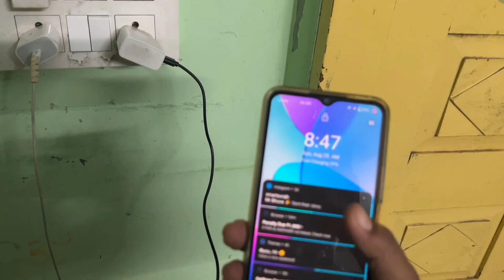miss my bike very big problem in my bike 🚳 no warranty see the next video